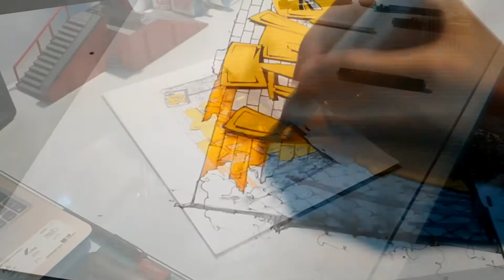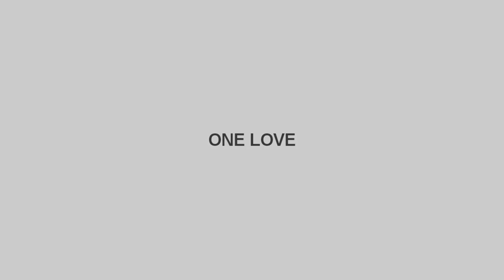LITTLE BREAKIN ANNIVERSARY 15 YEAR - " graffiti sketch "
Little Breakin Anniversary 15 year.
Surabaya bboys...
Mark the Date !
March 30, 2018.
@bgirlat from - Flow Mo Crew
Will be dropping some moves & knowledges.
Prepare yourself !
📍Kaya Resto & Coffeeholix
Jl. Raya Jemursari 144, Surabaya.
⏰ 01.00pm.
Details & Info :
Little Breakin :
Sketch by ( DrawSky ).
Drawsky Studio :
Backsound :
Horrorshow - The Rain